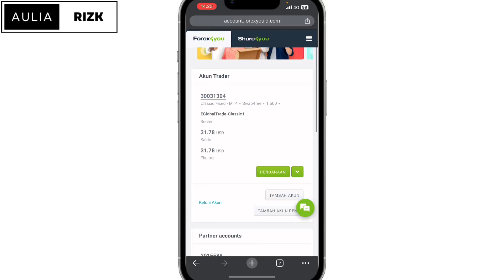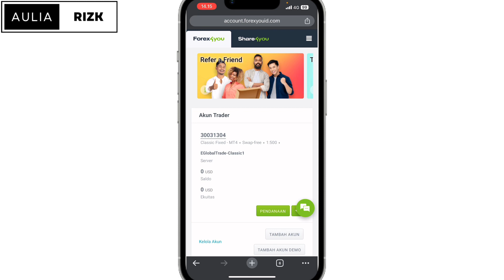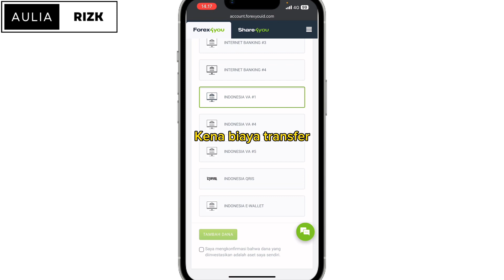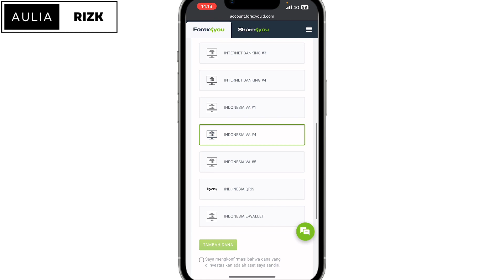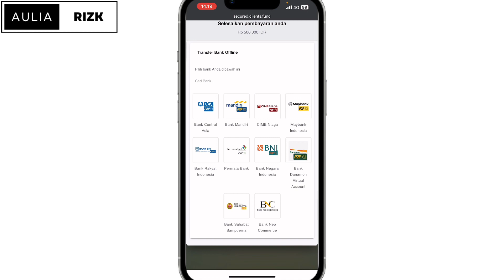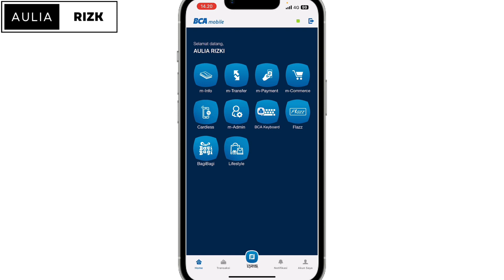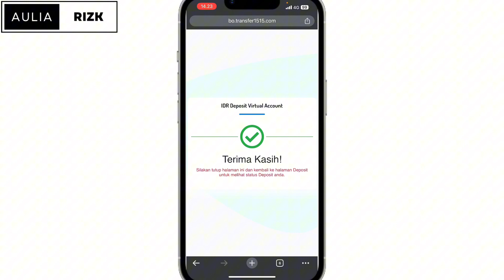Sukses ! Cara Deposit Broker Forex4you Lewat Rekening Bank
Cara deposit broker Forex4you lewat rekening bank,bagi kalian yang mau melakukan deposit di broker Forex4you menggunakan rekening bank, kalian bisa simak video ini,karena video ini akan membahas secara lengkap cara deposit broker Forex4you lewat rekening bank secara detail.